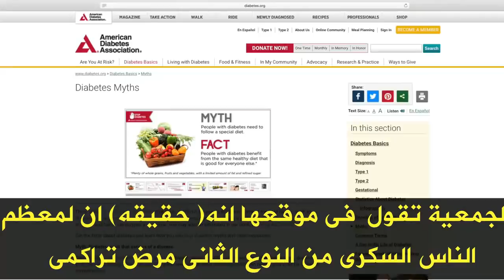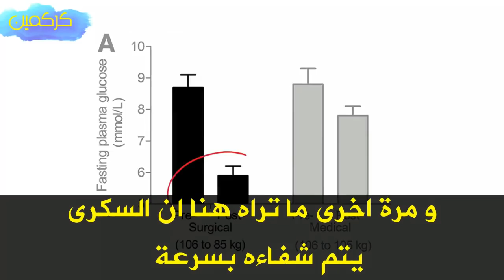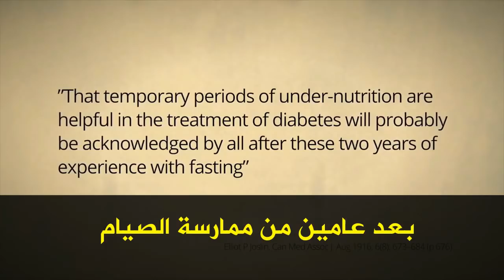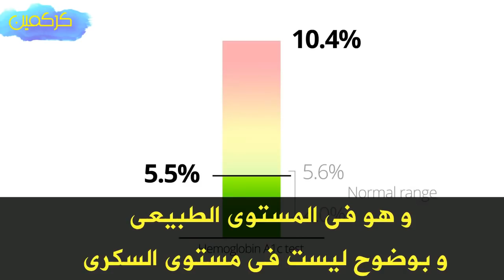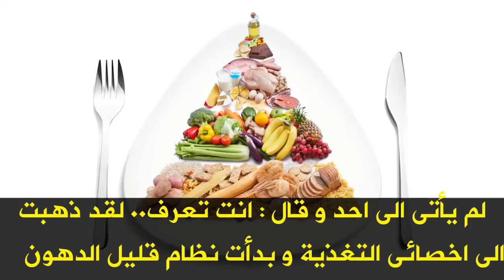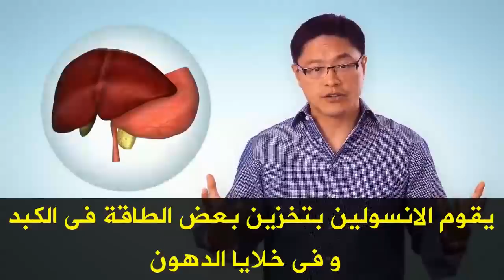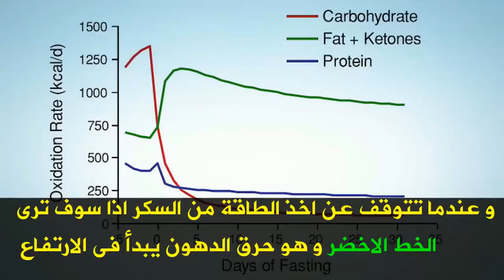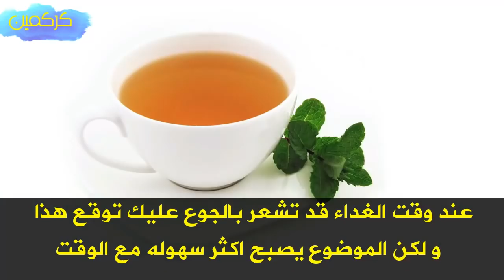خدعة السكري الكبرى | دكتور فانج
دكتور جيسون فانج يناقش اقوى طريقة لعلاج السكر طبيعيا و يثبت بالابحاث العلمية اهم طرق التعامل مع مرض السكري